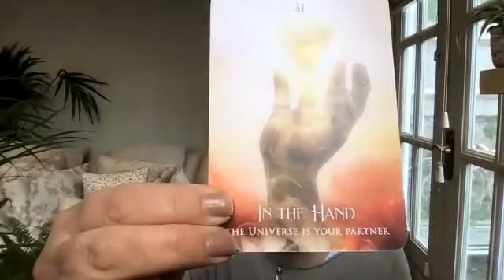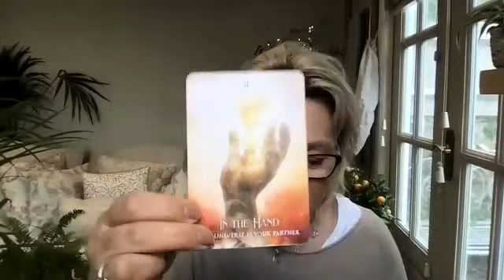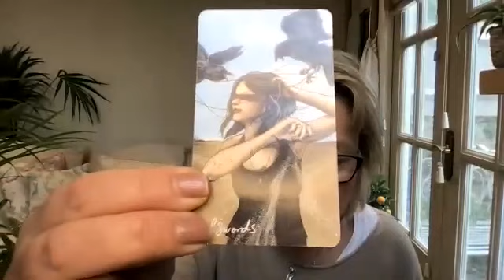DAILY MINI READING: The universe is your partner, it is working perfectly, give it a chance.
DAILY MINI READING FOR THOSE THAT MOST NEED TO HEAR IT: The universe is your partner, it is your friend, it is guiding you. It is working perfectly. Don't try and make it work faster but tread thoughtfully.

Hello my darlings, Although my star sign readings are date recorded, they are timeless. They are for whenever they resonate with you.

I trust that a reading will give you insight & clarity as to the past, a sense of peace about your present and a feeling of hope & faith for your future.

HOW CAN I HELP YOU? WHY IS THIS SO IMPORTANT FOR ME? Whether it's your past bothering you or thoughts about the present or future keeping you up at night, through Spiritual guidance, Veritas Tarot can help to ease your anxiety & remind you of the guidance/answers that you already have deep within you to give yourself the confidence and clarity you need to see life from a different perspective & move forward on your life path with a greater peace, understanding & awareness.   Because I have healed & deeply transformed, my soul’s purpose is to help others identify their own triggers from wounds so they can begin to heal and have a better relationship with themselves & others.  Tarot cards are a form of divination, the practice of seeking that hidden psychic knowledge we all yearn for. However, those answers already lie within you, within your Soul, which is connected to Divine energy & through the cards, the tarot spreads in each reading, we are communicating with the Divine. Tarot and Oracle cards are at their core, an energetic soul road map, a self-empowerment guide imaged through symbolic cards to help you find that concealed knowledge of the self.  They are a guided journey of self-discovery. A general online reading that resonates or a personal online reading is simply your soul speaking gently with love to you, to help you get back home to you. It is a return to Self. What can stand between the soulful, spiritual & successful YOU is simply a wall of self-imposed resistance. A wall of self-assumed & society induced fears. We are conditioned to see things through that cloudy lens of life, our perceived states of mind with what we have learned, been taught or told over time by ourselves & others. A reading gives a direct perception of pure soul loving energy through a momentary clear lens of life.  Love is the best way of defeating fear.   In the words of Neale Donald Walsch,  “Every human thought, word or deed is based on fear or love. Fear is the energy which contracts, closes down, draws in, hides, hoards, harms. Love is the energy, which expands, opens up, sends out, reveals, shares, and heals. You have free choice which of these to select.”   I have chosen love. How may I help you in this present moment?

Alongside my general collective readings, I do offer personal online readings worldwide. My current prices are: A one to one 30 minute online Zoom reading: £50 ($65) - I trust my 30 minute readings are the optimum length, providing both the perfect time & headspace for you to receive Spirit's messages without feeling too overwhelmed. Spirit keeping it simple!